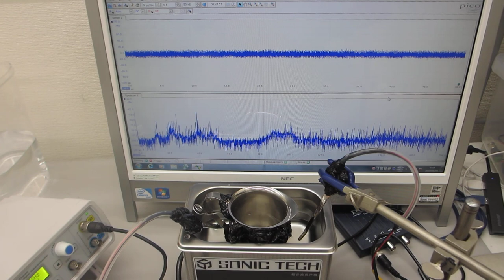間接容器と超音波洗浄器の表面弾性波を利用した、メガヘルツの超音波伝搬制御実験（超音波システム研究所）